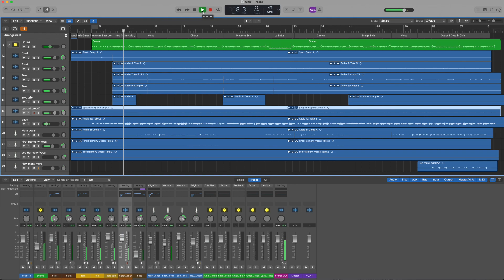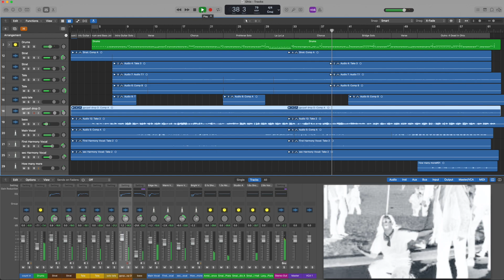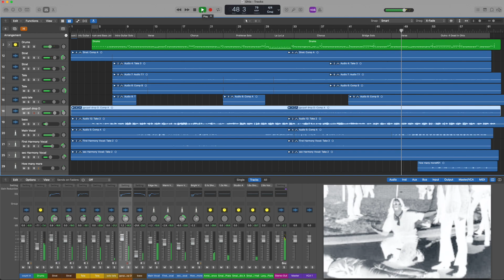Ohio - CSNY (Cover)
This was a tough one to get through, but not because of the music. I knew I had to be particularly sensitive to the topic and render both the cover of the song and the video in a respectful manner. So for the purposes of this, I did not record myself playing the song and then sync the video to my the recording.  I took a copy of one famous photo from that event blurred it sufficiently and then used the Ken Burns effect.  I hope I have achieved that without getting myself blocked.

Recording Notes:
Main Guitar Riff was done on my Strat panned to the left mostly.
I overdubbed the same riff with my Tele on the right.  Both were recorded through my Marshall Amp, through CaptorX using twin tracker mode and with as close to a fender Cab simulation as I could find in Two notes.  Used a bit of reverb and a little tape delay as well as overdrive on my nobels.  Maybe a little compression and lift before them.

The Lead solo was done on my tele, using basically the same settings as the rhythm guitars except I added a bit of distortion from my mxr dist+ just to give it a little buzz.

The bass went through my Orange amp, but I used the cabsim on the headphone output to my interface so I wouldn't shake the walls.

At that point something was missing and I added some acoustic work with my GPCPA1 using my condenser mic about 18 inches away from the 12th fret (the same mic I use for vocals)

Vocals were recorded on the condenser mic in 3 shots.  There's no way I'm going to get Neil Young right, nor the other folks and the intricate harmonies, so I just winged it.

Added in the drums at that point and got it mostly right. I used the same "Ludwig" set on EZDrummer I had been using for my beatles recordings. I just had to tone the snare down a little so I would sound too much like a marching band.

That's when I recorded the David Crosby "How Many More" at the end of the song.  I played around with the panning on that to make it sound like different people would be yelling it out from different places.